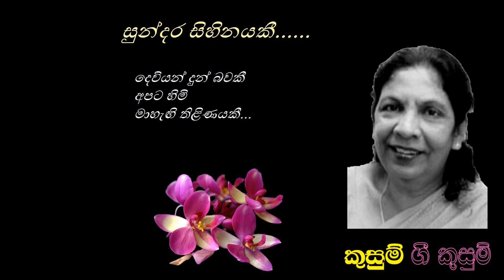Sundara Sihinayaki - සුන්දර සිහිනයකි - Bandara Athawuda - Kusum Peiris - Rohana Dharmakeerthi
සුන්දර සිහිනයකී
සැබෑවුණු
සොඳුරු ම මතකයකී
මනහර අහඹුවකී
සුදිලෙනා තරු ළඟ පිපි සඳකී...

දෙවියන් දුන් බවකී
අපට හිමි
මාහැඟි තිළිණයකී
සුබ සිරි ප්‍රාර්ථනා සරසන
සුරඟන රන් දියණී...

සත් වසකට පෙර දී අතීතෙක
හසරැලි තරහ වෙවී
ඇගෙ හඬ බලා සිටී නිහඬව
සුරතල් වදන් නැතී...

කඳුළක් රහස් රකී සුසුමක
දෙසවන් අයා හිඳී
අකුරු එකින් එතී පේළියට
මුවගෙහී කතාවෙතී...

හරසර විස්මයකී දෙතොලග
ආසිරි සෙත් කවකී
සෙනෙහස හා ළබැඳී නිවහන
සතුටෙහි කිරුළ දකී...

ජීවන මංතලයේ විඩාවට
චාමර සේසතකී
ඉන්ද්‍රඛීලයකි දූ සිනාරා
සසරේ අපට හිමී...

ගායනය : බණ්ඩාර අතාවුද
තනුව සහ සංගීතය : රෝහණ ධර්මකීර්ති
පද සංකල්පනාව : කුසුම් පීරිස්